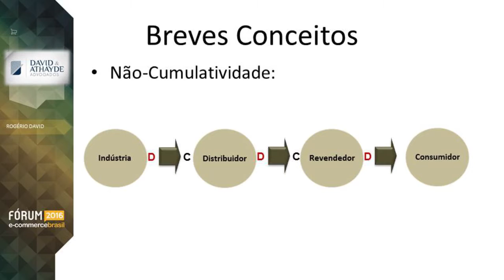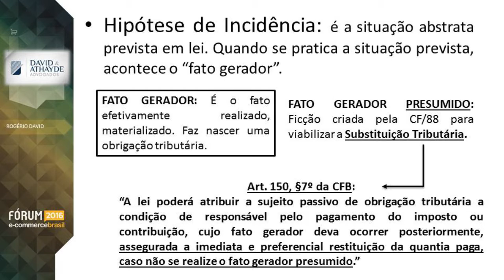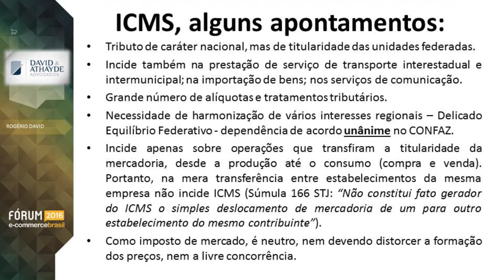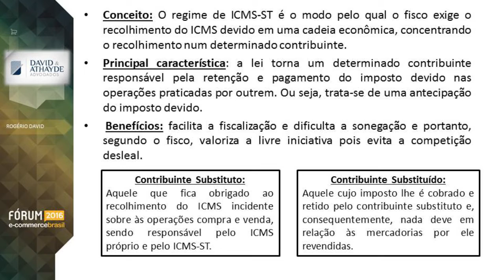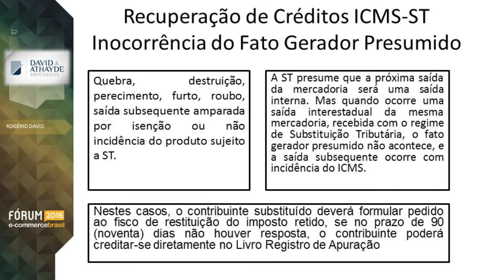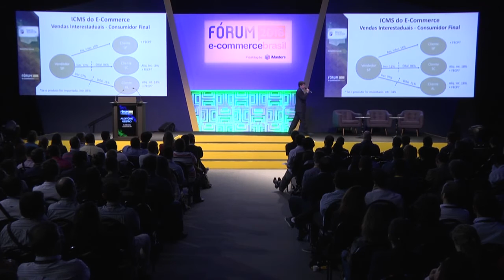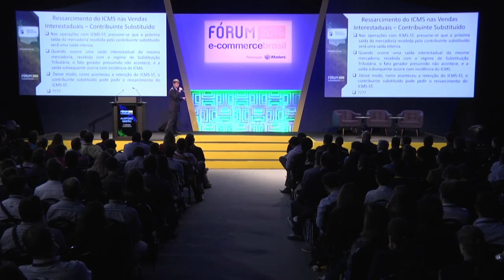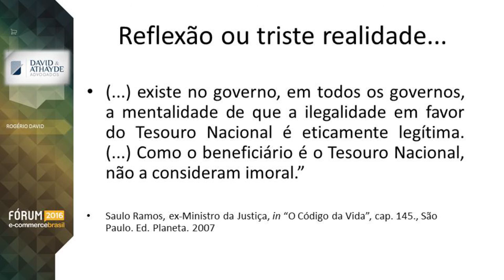Recuperação de créditos de ICMS, PIS e Cofins nas vendas interestaduais - Rogério David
Rogério David Carneiro, Sócio Diretor da David & Athayde Advogados fala sobre Recuperação de créditos de ICMS, PIS e Cofins nas vendas interestaduais no Fórum E-Commerce Brasil 2016.